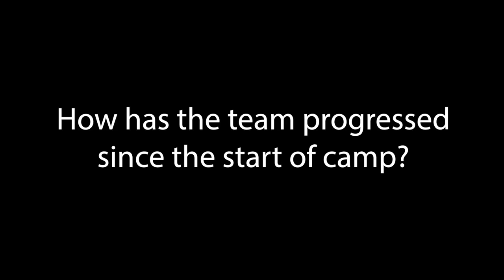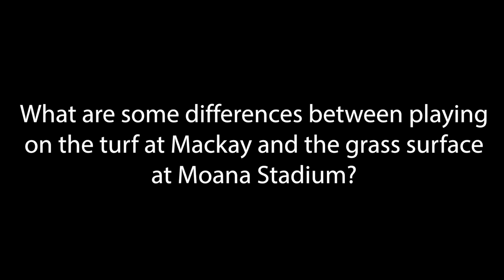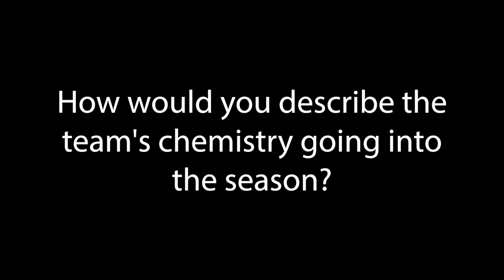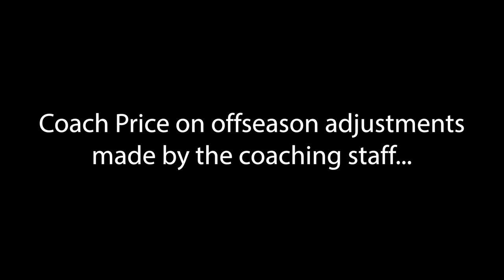2014 Nevada Soccer Season Preview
Nevada women's soccer Head Coach Dr. Melissa Price discusses the upcoming 2014 season along with senior forward Bobby Reilly, senior midfielder Chrisalyn Fonte and sophomore goalkeeper Kelsey Quintos.